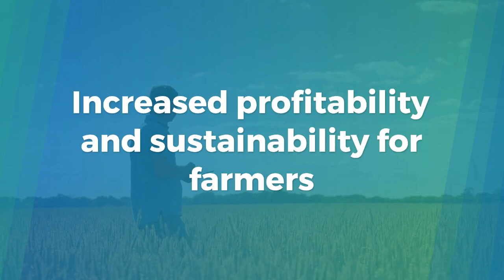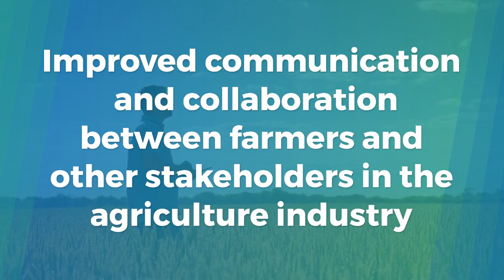TOP 10 ADVANTAGES OF DIGITAL AGRICULTURE|BENEFITS OF DIGITAL AGRICULTURE - AGRICULTURE ANDTECHNOLOGY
Wifi Camera Drone High Quality 4K
Brush Cutter
Dual blade earth auger
In this video, we explore the top 10 benefits of using technology in farming. From precision farming to data analysis, learn how digital agriculture can improve crop yields, reduce costs, and increase efficiency. Don't miss out on the future of farming - watch now
TOP 10 ADVANTAGES OF DIGITIAL AGRICULTURE
digital agriculture
precision farming
technology in farming
crop yields
farming efficiency
cost reduction
data analysis
future of farming
agriculture and technology